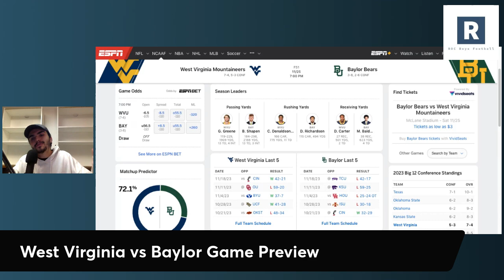West Virginia vs Baylor Game Preview | College Football Game Predictions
College Football Picks and Predictions: West Virginia vs Baylor

Neal Brown and the West Virginia Mountaineers are rolling in the 2023 season and look to get to 8 wins as they head on the road to play Dave Aranda and the Baylor Bears.